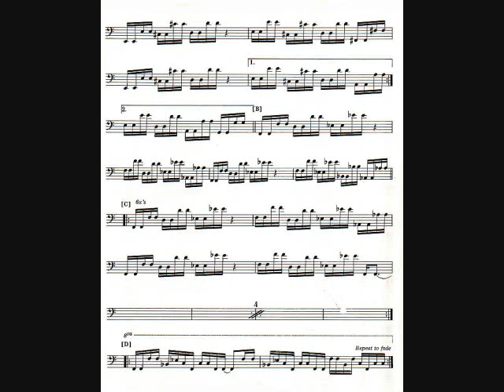River People ~ Eder Twins ~ Michael Tobias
(c)2010 edertwins,  michaeltobiasmusic